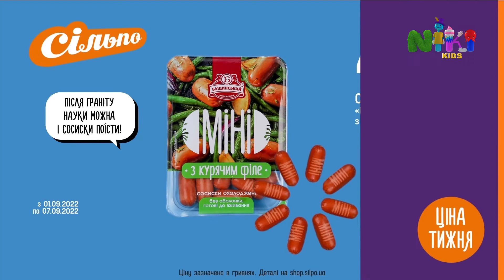Рекламний блок (Niki Kids, 04.09.2022)